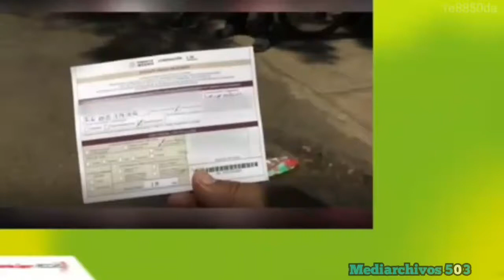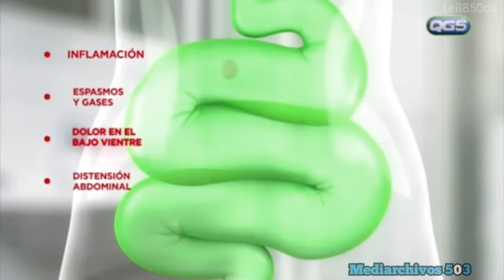Tanda Comercial (+pifie) Canal 2 TCS (Julio 2022)